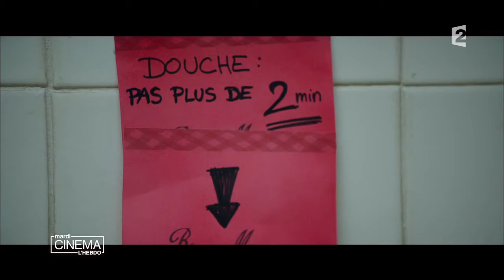MardiCinema L'hebdo - 27 septembre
Dans l'esprit de l'émission mythique animée par Pierre Tchernia, Laurent Ruquier propose un grand divertissement culturel autour du 7e art mêlant bonne humeur, jeux ou encore extraits cultes.